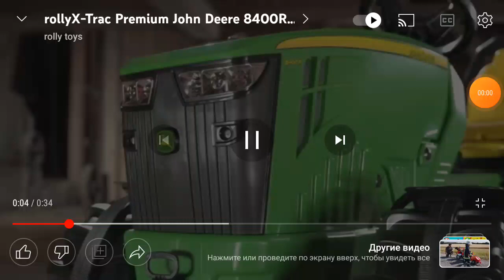rollu tous john Deere c 6